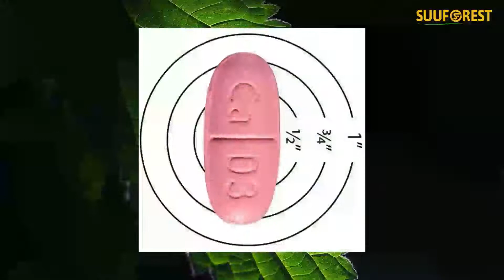Calcium vitamin d Caltrate Calcium & Vitamin D 600+D3, 120 Tablets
Price: $30.36
Calcium & vitamin D3 for bone strength Minerals for flexibility
Product details
Package Dimensions ‏ : ‎ 3.8 x 2.5 x 2.5 inches; 8 Ounces
Date First Available ‏ : ‎ July 3, 2012
Manufacturer ‏ : ‎ Caltrate
ASIN ‏ : ‎ B004X8JKTC
CLICK THE “ADD TO CART” BUTTON NOW